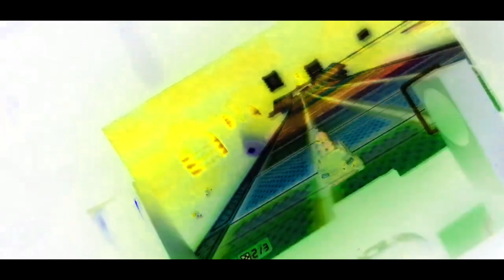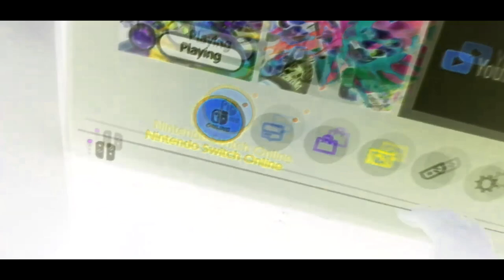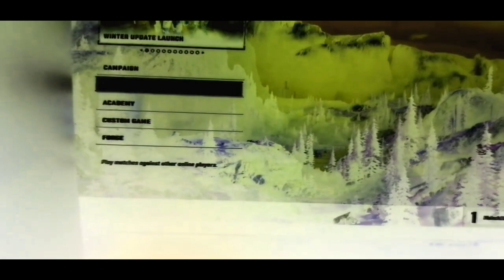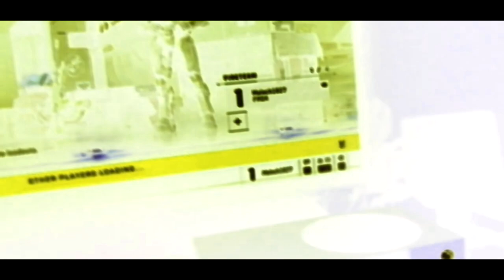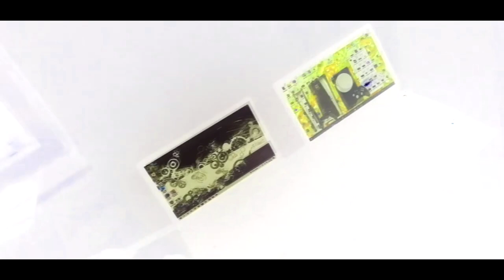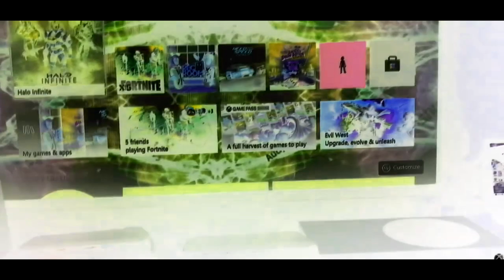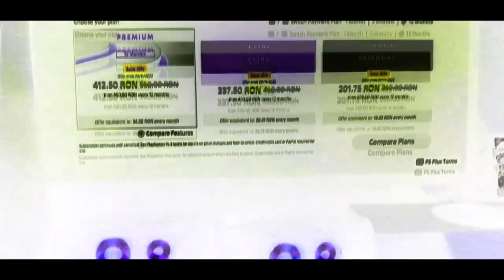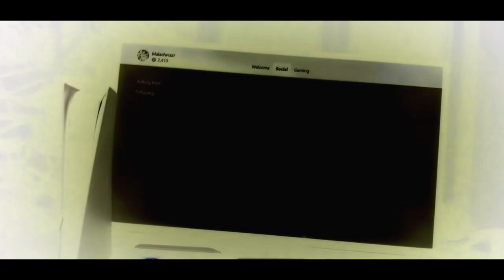Malach And Friends Movie Xbox Series S PS5 Digital Edition nintendo switch g major